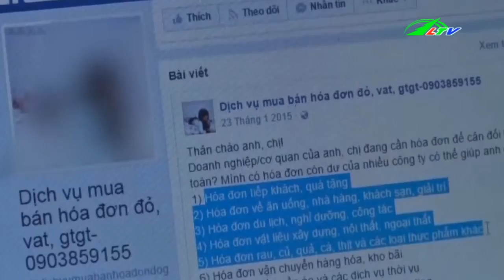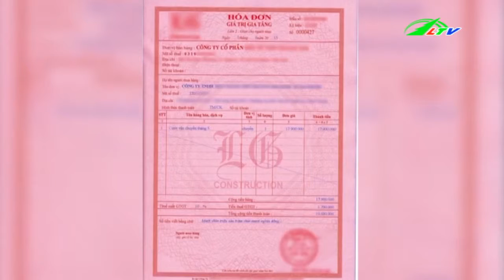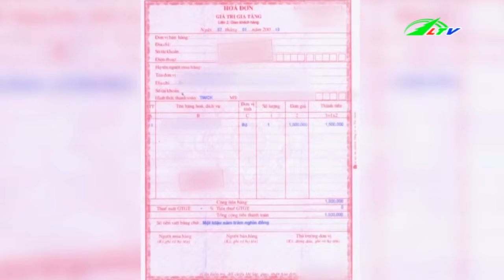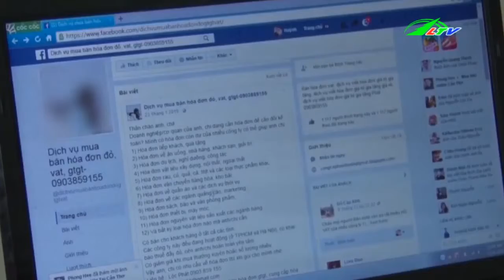Mua bán hóa đơn khống “lộng hành” trên Internet | Xã Hội Lâm Đồng TV